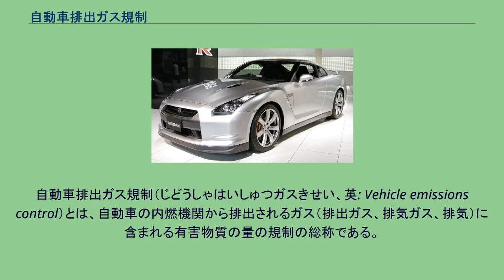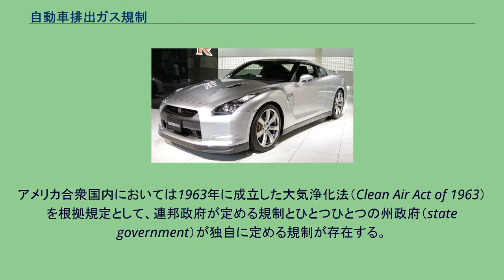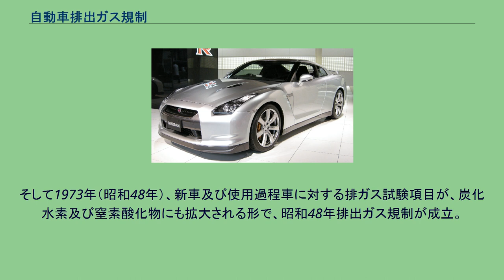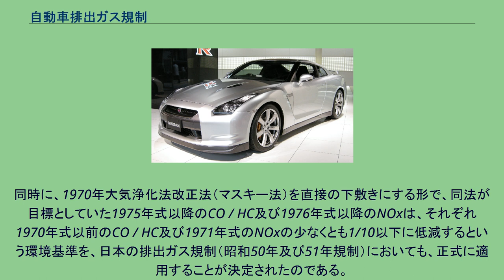自動車排出ガス規制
自動車排出ガス規制（じどうしゃはいしゅつガスきせい、英: Vehicle emissions control）とは、自動車の内燃機関から排出されるガス（排出ガス、排気ガス、排気）に含まれる有害物質の量の規制の総称である。
自動車排ガス規制、自動車排気ガス規制とも呼ばれる。
国や自治体、中央政府や各州（各自治体）の政府ごとに規制値が定められており、例えば一酸化炭素 (CO) ・窒素酸化物 (NOx) ・炭化水素類 (HC) ・黒煙など、大気汚染や健康被害をもたらす物質の上限を定めている。
アメリカ合衆国において1963年に「大気浄化法」、1970年に「マスキー法」が成立したことで、世界各国でも本格的な排出ガス規制が行われるようになっていった。
ガソリンを燃焼させる内燃機関を備えた自動車は、20世紀初頭に米国や欧州で急速に普及が進んだが、自動車の排気ガスによって大気の汚染が進み始めた。
米国での自動車販売台数は、1951年時点で627万台、1955年には800万台を越えていた。
この後も米国内の自動車販売台数は、上下しつつも総じて右肩上がりで1986年時点の1600万台まで増加してゆく。
こうして米国ではそれまでに累積的に販売された自動車によって走行する自動車の台数が増えた分、都市部などを中心として大気汚染も進み、一部では健康被害も出始めていた。
さらに米国では1950年代あたりから排気量を増やしトルクを高めた車（いわゆる「マッスルカー」）も一部の人に愛好されるようになり、そうした自動車は有害物質を大量に含んだ排ガスを排出しつつ走行し大気汚染に悪影響を及ぼした。
米国では1950年代あたりから各州や連邦政府レベルで排ガスによる大気汚染についての研究が徐々に進んだ。
当時は排ガス規制と言っても、地方の特定の街でわずかな規制があっただけ（あるいは、稀にあったとしてもせいぜいひとつの州レベルでの試みがあった程度）であったが、調査によって、大気汚染というのはひとつの街や特定の州の中だけで起きるわけではなく境界線（街境や州境）を越えてしまうものである、ということが指摘されるようになった。
調査研究によってこうした指摘がされていたにもかかわらず、自動車製造各社は排気ガス中の有害物質を減らすことには全く無関心・不熱心で、おまけに逆に1960年代の米国では各自動車メーカーは売上台数を伸ばそうと前述のマッスルカーの高排気量化に注力したり、そうした新車のラインナップを広げることに注力し、自動車に熱中する購入者たちも、自動車の排ガスがもたらす結果についてよく考えずにそうした車を選んで購入して乗り回すばかりで、大気汚染や人々の健康被害はさらに深刻化していた。
1963年に連邦法（米国全体の法）として大気浄化法が成立。
さらに米国上院議員のエドマンド・マスキーが環境保護のために、さらに厳格な排ガス規制を実現しようと大気浄化法の改正案（大気汚染防止法、通称「マスキー法」）を提出し、1970年に成立した。
これにより、自動車製造会社はようやく自社の製品（自動車）が環境や人々の健康に及ぼしている害悪について無視したり、「気づいていないフリ」をしつづけることは無理だと気付かされるようになり、環境や健康に配慮して規制を満たすような自動車を作らないと自動車メーカーとしての未来もすっかり閉ざされてしまう可能性があると気付くようになった。
それまで自動車メーカー各社は、排ガスの改善のための努力を怠っていてノウハウがほとんど無い状態だったので、突然排気ガス中の有害物質を減らそうとしても簡単なことではなく、米国の自動車メーカー各社は規制値を満たすことができそうもなく、逆に規制に反発するばかりだったが、日本の自動車メーカーは苦労しつつも創意工夫を積み重ね、米国の新しい規制値をも満たすエンジンの開発に成功し、米国への輸出の急速な拡大に成功することになった。
大規模な排気ガス規制が行われるようになって、ようやく自動車の普及と人々の健康や環境保護が両立させられる可能性が出てきたわけで、まずは米国を見習う形で、各国で排気ガス規制法の制定が進んでゆくことになった。
自動車メーカーにとっては高いハードルとなった厳しい排ガス規制が登場したため、日本の自動車メーカーは技術力の高さや実行力や「誠実さ」のようなものを米国の人々に示すことができ、排気ガスが比較的クリーンなコンパクトカーを提供することで、日本車が米国をはじめとして世界で高い認知を得て広まってゆく...